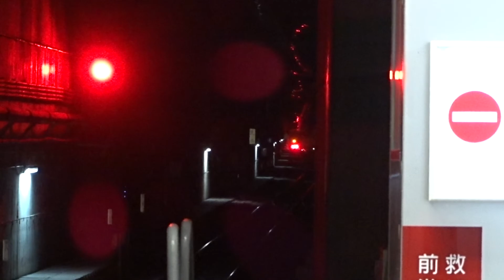2019‎-11‎-09 高雄車站普悠瑪(2035+2036)1A進出站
普悠瑪  127車次  經由山線  南港開往潮州